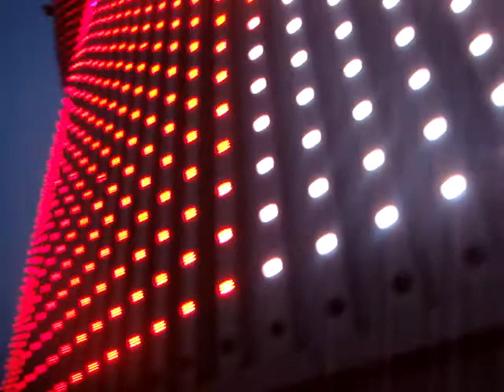sky hotel 2010